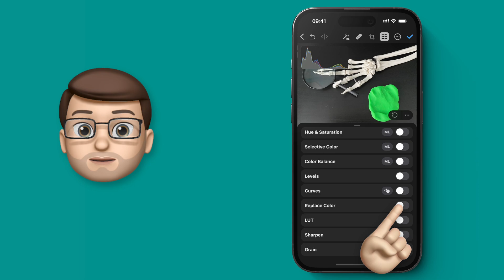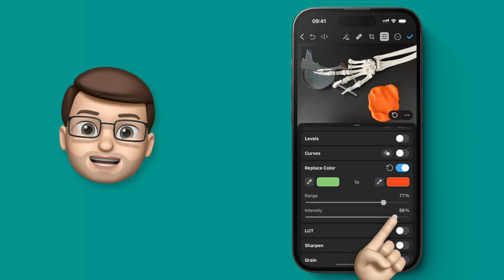Change Colours in your Photos: A Step-by-Step Guide to Photomator on iPhone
📱 Are you looking to transform your photos and make them stand out on social media? Look no further than this tutorial on recolouring select parts of a photograph using the Photomator app on your iPhone. With step-by-step guidance, you'll learn how to change colours in your photos with ease and precision, creating stunning results that are sure to impress. From mastering the art of recolouring to using Photomator's advanced features, this tutorial covers everything you need to know to elevate your photography game. Whether you're a professional photographer or a social media enthusiast, this tutorial is perfect for anyone looking to take their photos to the next level. Don't wait any longer to create the photos of your dreams – start watching now!